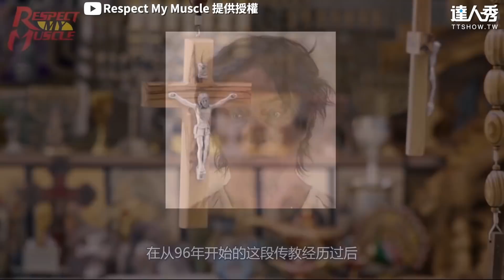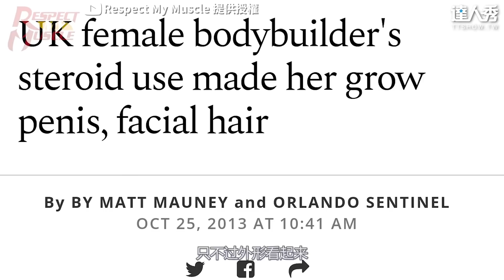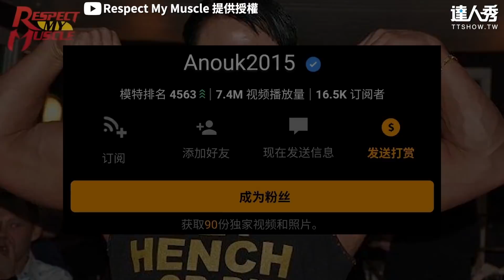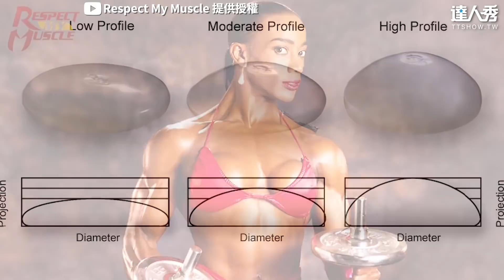【女子健美10年竟長出GG？這個用多慘變平胸 網：該禁用】｜@据北郭先生记载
不可能有30公分吧??  (白編)